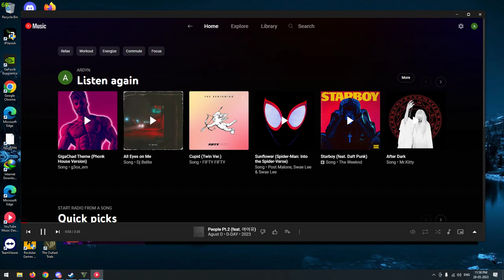BHARATI VIDYAPEETH KI JAI HO part 1